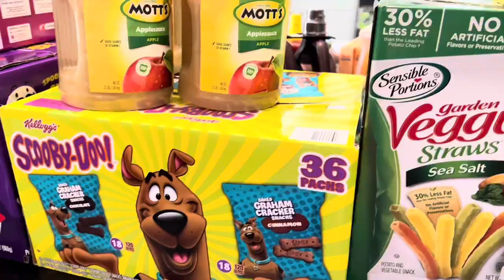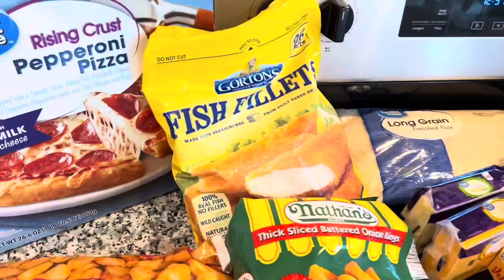Grocery Haul Family of 5 // Weekly Grocery Haul // Walmart, BJs Wholesale, Publix // The Vazquez FAM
Thanks for clicking on todays video , I hope you find some awesome lunch inspo!

Link for all our amazon favorites👇🏽

✨ Pink Sparkly Munchbox ✨